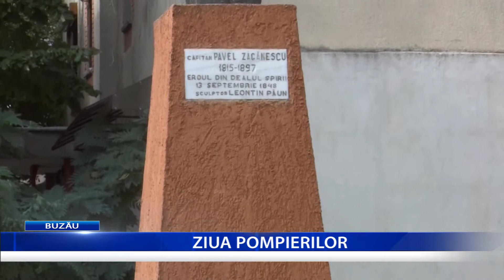ZIUA POMPIERILOR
Ziua Pompierilor a fost sărbătorită, astăzi, în zeci de localități din România. Cu această ocazie, la Inspectoratul pentru Situații de Urgență ,,Neron Lupascu,, al județului Buzău a avut loc o festivitate de avansare în grad a cadrelor militare din cadrul unității. La statuia căpitanului Pavel Zaganescu, din Rm.Sărat, a fost organizată o ceremonie la care au participat autorități locale, oameni de cultură și elevi.